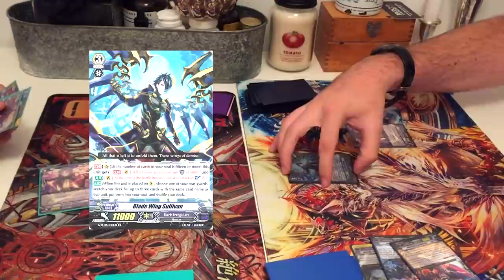What Does Sebreeze Do!?!?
Please read your cards. That is all. Thank you.